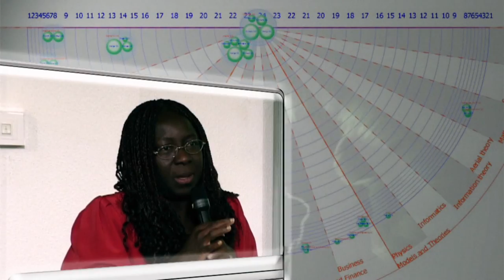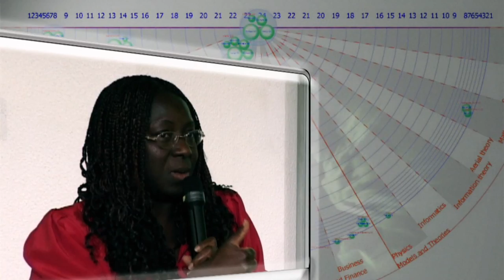La notion de web-sématique (Rose Dieng)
Extrait du film «Pourquoi tu cherches» et de vidéos Inria, la notion de web sématique en 1mn